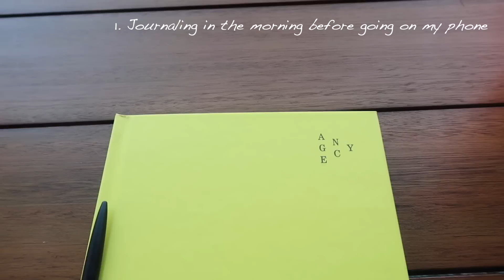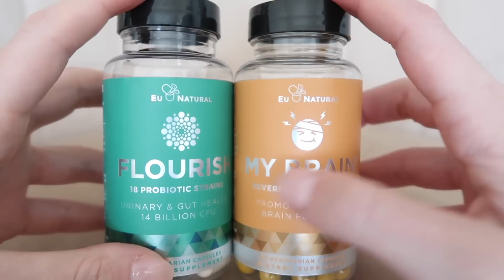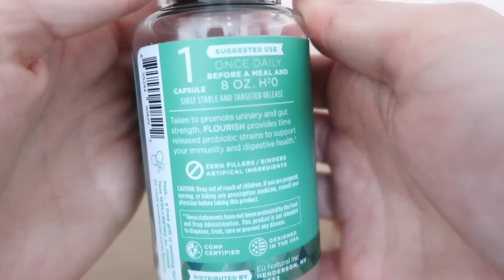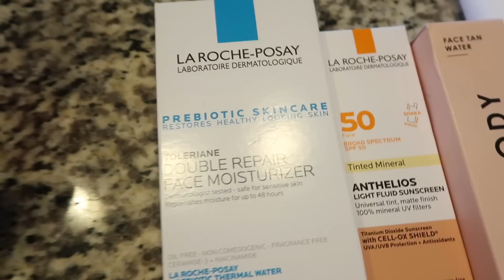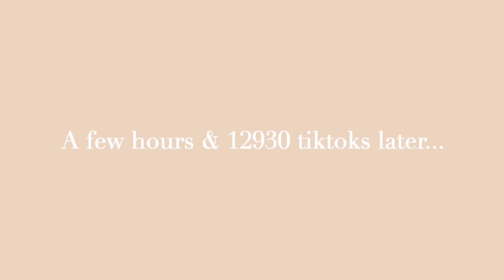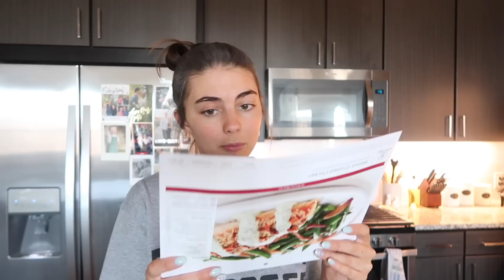VLOG: preparing for a new quarter of nursing school, ulta & tjmaxx haul, hew healthy habits & more!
Greenwood Village
CO 80155

~ links
Eu Vitamins -  my code is ASHLEYT10

White zip up

Nurse starbucks cup: Bunchacups

Stickers on my pink water bottle:
Justcutefinds

my necklaces are princess polly and the rest is ana luisa!

My favorite pens/highlighters for notes & studying!

(these are also on amazon and sold at Costco)

Binders (pls don't be rude about the price - they have cheaper ones at target, amazon, and any office store):
pink one
white one-

 ~about me
5th quarter nursing student - getting my RN BSN & I graduate Sept 2021
age ⋆ 25